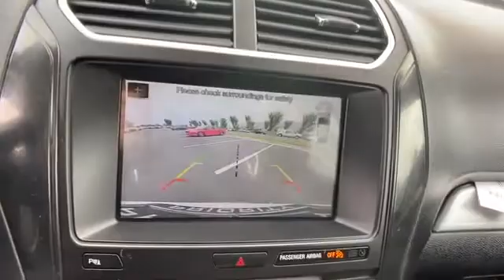2017 Ford Explorer XLT Tysons Corner, Vienna, Fairfax, Woodbridge, Washington DC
2017 Ford Explorer XLT Tysons Corner, Vienna, Fairfax, Woodbridge, Washington DC